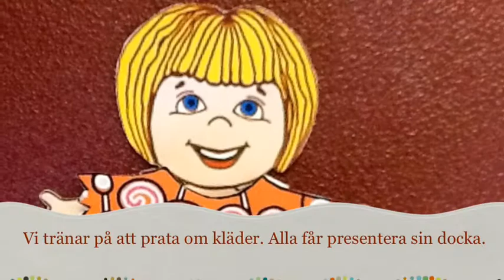Engelska med klippdockor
Tvåorna i Sövestad har Engelska. Vi tränar på att prata om kläder och på att presentera dockorna.